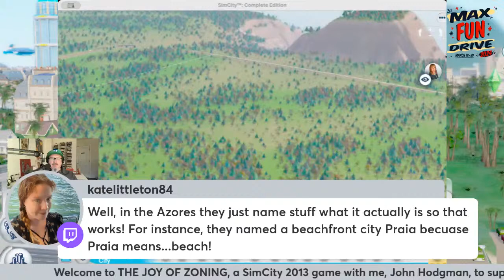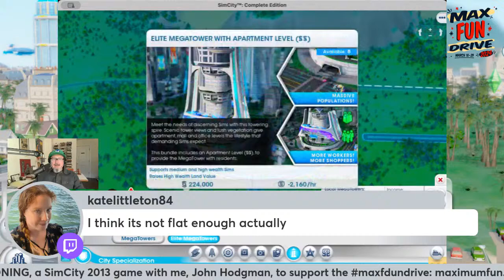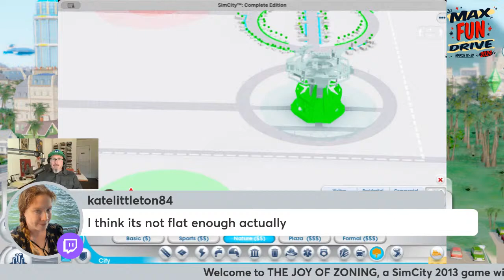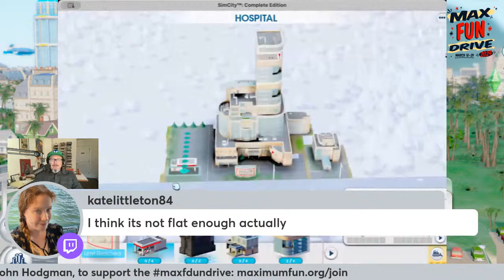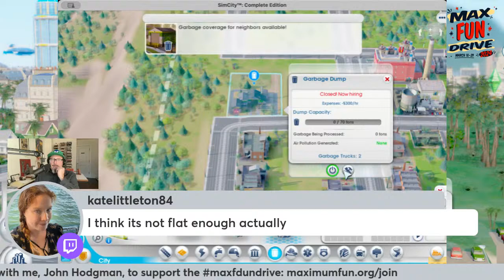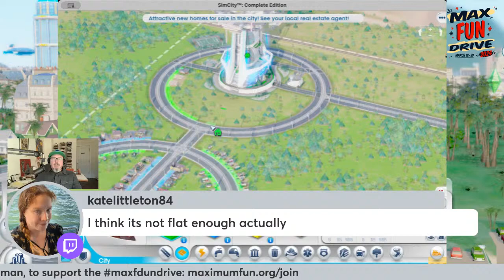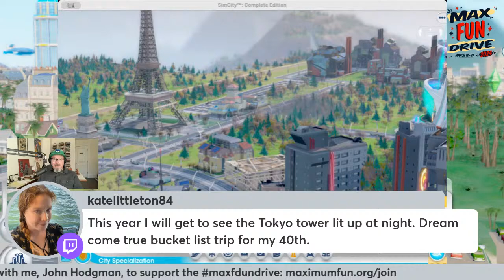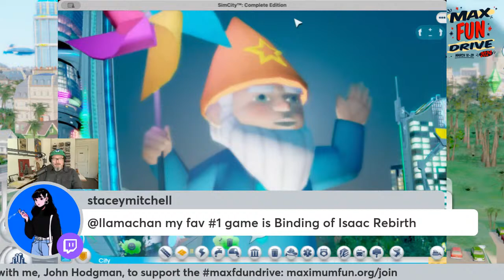PLAY SIMCITY 2013 LIVE WITH ME (your dad, John Hodgman)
Come watch and critique as I build a brand new city in honor of the maxfundrive.